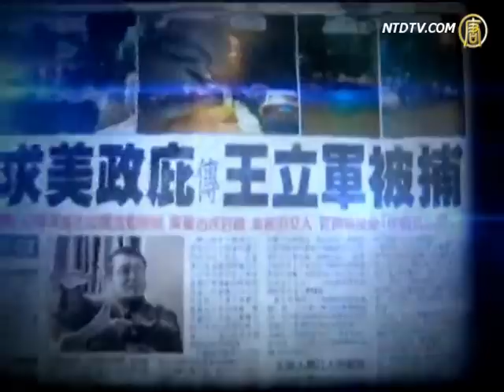习近平口中老虎？薄熙来耗一年临审【习近平_薄熙来】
翻牆 部落谷： 小豆娘 霹雳乾坤 红粉佳人 ttachanel 自由門 無界 翻牆
【习近平_薄熙来_翻牆_劲news presents】习近平口中老虎？薄熙来耗一年临审
【新唐人2013年01月29日讯】近年来，大陆当局相继设立了多个官员财产公开试点，并进行大力吹捧。但这些试点的进展却让各界深感失望。最近，广东省韶关始兴县官员财产公开再次蜕变为财产公示，只限政府内部公务员查询。有评论指出，中共官员贪腐严重，不敢公开真实财产。目前当局表面上说要公开财产，实际上是在给官员充分时间转移财产。

【今日点击】要求中共官员公示财产呼声日益强烈

1月24日【中国禁闻】完整版

【禁闻】探反腐？ 中共将抽查核实官员财产

27号，广东省韶关市市委书记郑振涛在广东省人大会议上披露，此前被选定为官员财产公示试点的韶关始兴县，中国新年之后将对当地526名官员实行财产公示，但公示范围仅限于中共内部，通过内联网向公务员开放查询。

郑振涛表示，始兴县的财产公示包括工资、奖金、津贴、投资、房产和汽车6类。他宣称，经过一段时间公示之后，将适当的向社会公开。但这被网民质疑为，当局"打了半天雷就是不下雨"，在愚弄老百姓。

某央企广州总裁蔡先生："很多官员都是多重身份，它（财产）根本不在自己名下。现在就没有办法去核实，而且没办法去监督这个东西。即使是这种所谓的公示，也是闹着玩玩的，没什么实质性的意义。"

时政评论员汪北稷也向《新唐人》分析指出，财产公示是中共自己在内部演戏，这种伪装出来的财产公示对人民没有意义。而真正意义上的财产公开在中共专制之下根本也没办法实现。

时政评论员汪北稷："还需要有公正的独立媒体、独立的司法，才能够对财产公开那部分的真实性加以检验。所以中共即使公开也不愿意做，只做一个内部公示，这就是自我欺骗。"

汪北稷谈到，中共长期党政不分、公权私用，导致官员异常贪腐，中共权贵阶层的财富非常庞大，而且高速增长。社会矛盾随之急剧恶化，民众对官员财产公开的要求高涨。中共为缓解民愤，号称要推行财产公开，但实际上，即便是形式上公开，中共也不可能公开官员的真实财产数额。

汪北稷："眼下中国大陆说的官员公开财产的舆论趋势，与其说是中共想要官员公布财产，倒不如说是中共在提醒它的大小官员赶紧转移财产。"

日前在广东省两会上，省人大代表叶鹏智别出心裁的建议，采取定期"摇号"的办法，让被选中官员公开财产。他理直气壮的辩解："要官员公开财产有法律依据吗？官员也是人，也有隐私。"而在此之前，浙江省慈溪市纪委常委杨智峰则表示，目前官员和普通民众收入差距较大，官员财产网上彻底公示后，会引起社会反弹，带来不稳定。

对此，汪北稷指出，中国大陆的不稳定是由于中共的残酷统治造成的。实际上，不管中共官员公开不公开财产，大陆民众愤怒的火山都一定要爆发，而且会越演越烈。

汪北稷："共产党自己也在溃败，所以我想这种基层官员是说的真心话，但是即使不公布（官员财产），也不能说去阻挡共产党要解体的趋势。这个趋势是必然的。"

据报导，从2009年开始，中国大陆已有29个市、县成为官员财产公开试点。但这些试点有的搁浅，剩下的则大多是仅限内部小范围公示，有的甚至只公示3天。